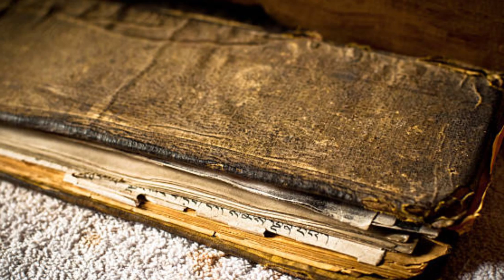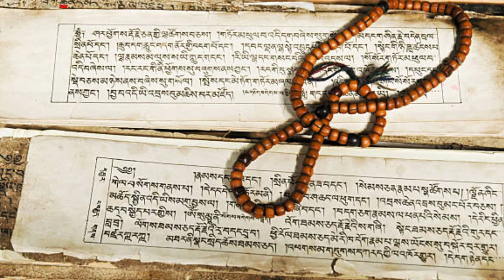Must-See Landmarks in Lhasa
Lhasa, the capital and spiritual center of Tibet, sits at an altitude of 3,650 meters and has a history of over 13 centuries. Lhasa literally the 'Place of the Gods' remains largely a city of wonders. The unique geography of Tibet attracts a lot of visitors to come and explore its tranquility.